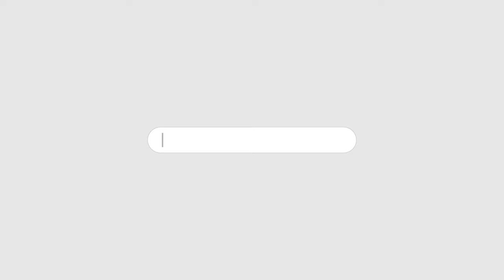ITTEHAD NEWS | BELGAUM | - ABHI NAFRATI GIROH ZINDA HAI...? (24-06-2024)